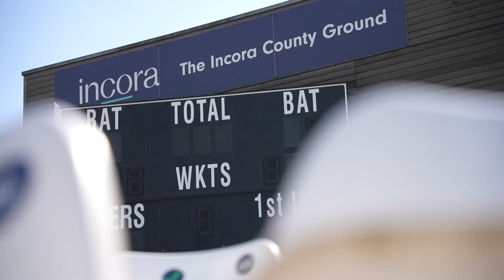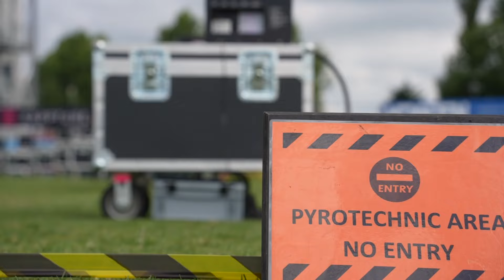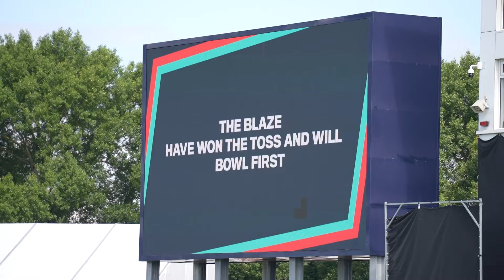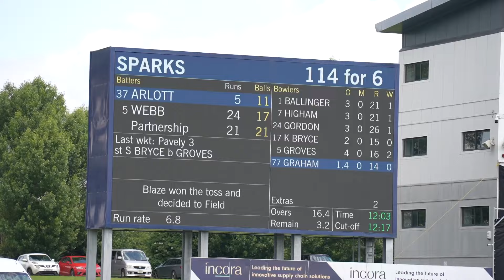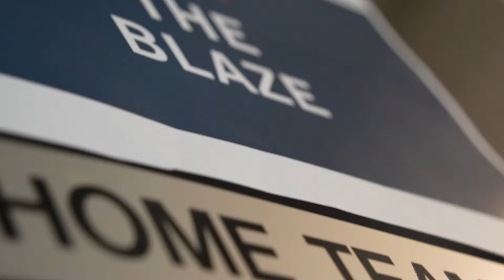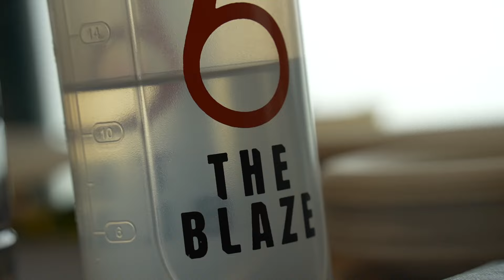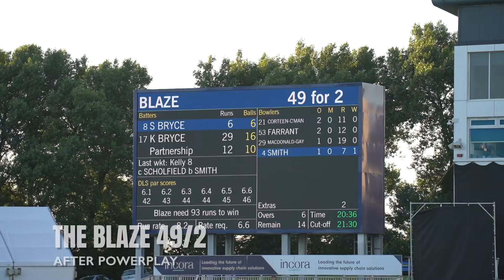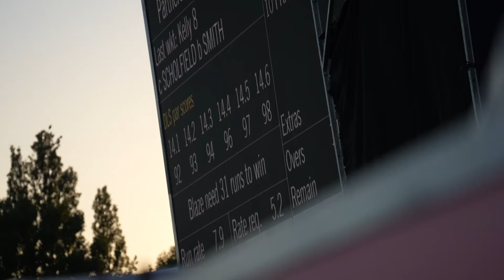🥇 CHAMPIONS!! | Charlotte Edwards Cup Alternative Angle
The day they went all the way. Relive @TheBlazeCricket's dramatic Charlotte Edwards Cup Finals Day with a 34 minute special edition of Alternative Angle.